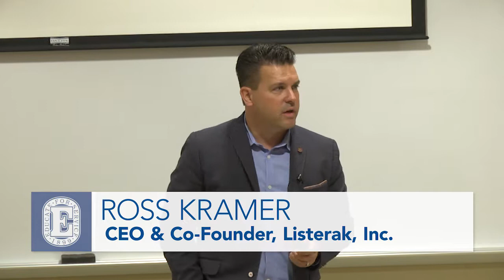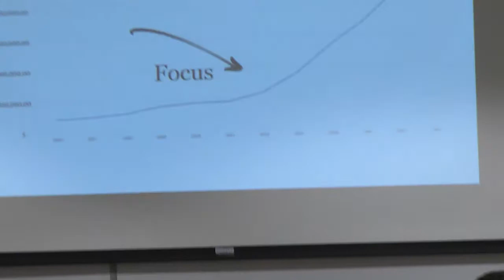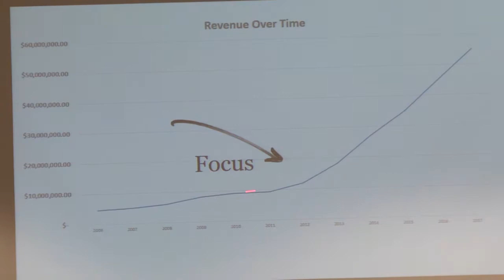Ross Kramer, CEO & Co-Founder, Listerak, Inc.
Ross Kramer, CEO & Co-Founder, Listerak, Inc., leads a discussion on October 27, 2017 as part of the M&M Mars Executive Lecture Series for the Business Department at Elizabethtown College.